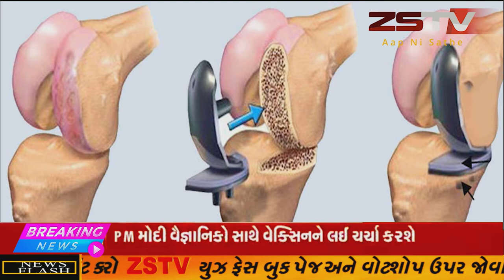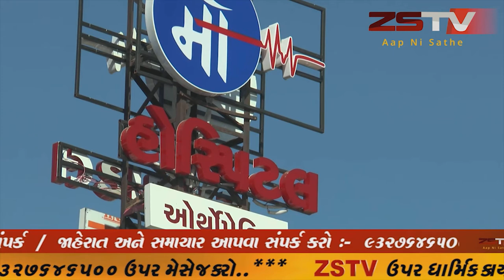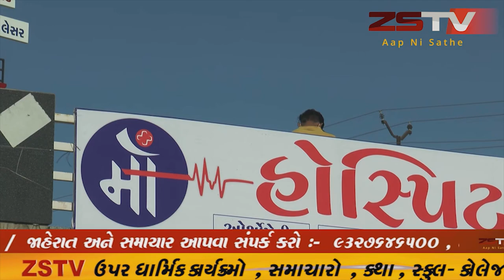માલપુર તાલુકાના ભેમપુર ગામે થયો ભયજનક અકસ્માત